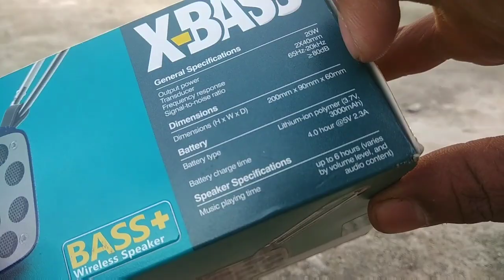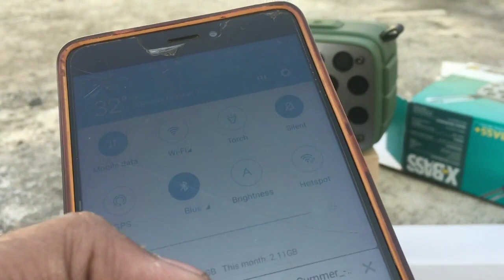ORKIA DS-38 Unboxing & Quick Look